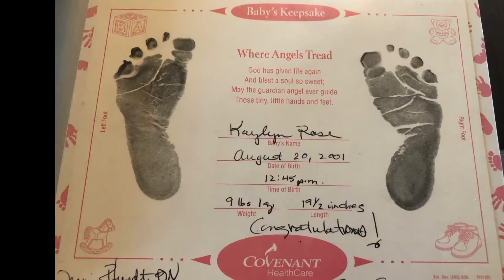Happy Birthday Kaylyn!